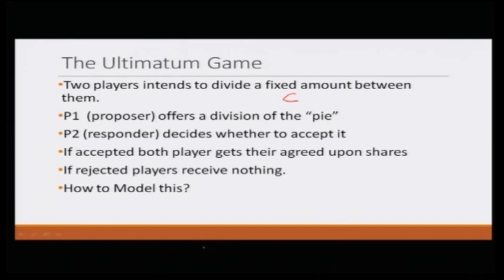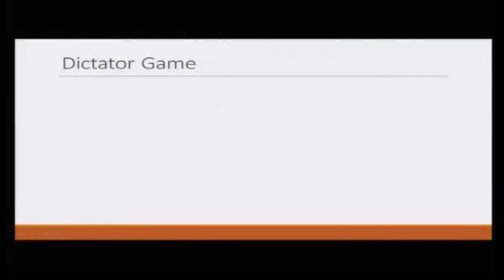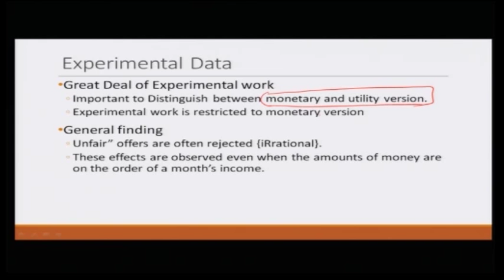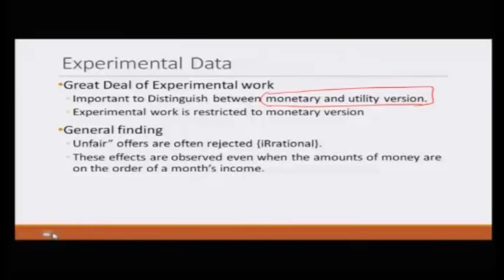Lecture 30: Sub Game Perfect Equilibrium Example- Ultimatum Game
Want to learn AI/ ML, Deep Learning with PYTHON Projects?
*IIT Kanpur Certification Program on PYTHON for Artificial Intelligence, Machine Learning, and Deep Learning*
*1st to 27th December 2024*

Welcome to the IIT Kanpur Certification Program on PYTHON for Artificial Intelligence (AI), Machine Learning (ML), and Deep Learning (DL). The program will include extensive PYTHON projects using practical real world datasets in several fields including Business, Medicine, Science, Engineering and other domains, using numerous cutting-edge packages such as NUMPY, LINALG, MATPLOTLIB, PANDAS, TENSORFLOW, KERAS. This 4 week certificate program, is an intensive school for scholars, students, faculty members, industry professionals and R&D staff aspiring to get an in-depth exposure and learn hands-on implementation of the cutting edge algorithms and software for Artificial Intelligence (AI), Machine Learning (ML), Neural Networks (NN) and Deep Learning (DL) toward projects, research and placements to further their careers. The program also includes problem solving sessions to prepare for tests/ job interviews in AI/ ML and DL.

All modules will be held on evenings for the convenience of participants. The extensive projects and PYTHON programming for *ARTIFICIAL INTELLIGENCE (AI), MACHINE LEARNING (ML), NEURAL NETWORKS (NN), DEEP LEARNING (DL)* is of significant value to participants of all backgrounds. Do not miss the added value in *Flash* and *Early bird registration!*

*Benefits of this program*

UG/ PG students: Learn the latest programming techniques in PYTHON and various packages such as NUMPY, LINALG, MATPLOTLIB, PANDAS, SCIKIT-LEARN, TENSORFLOW, KERAS together with practical AI / ML / DL knowledge for projects / thesis and also to gain an unbeatable edge in placements

PhD Scholars/ Faculty members: Use PYTHON, and various packages such as NUMPY, LINALG, MATPLOTLIB, PANDAS, SCIKIT-LEARN, TENSORFLOW, KERAS for research and also to establish virtual labs or for project guidance in AI/ ML/ DL Technologies with real world datasets

Industry Professionals: Take your skills to the next level by learning PYTHON, and various packages such as NUMPY, LINALG, MATPLOTLIB, PANDAS, SCIKITLEARN, TENSORFLOW, KERAS, together with principles of Module Design and Analysis using Practical Data Sets for AI/ ML/ DL Technologies! Learn PYTHON/ MATLAB Programming to master the latest AI/ML Technologies

Regards,
Team IIT Kanpur Certification Program on AI/ ML/ DL
Prof. Aditya K. Jagannatham
Professor
IIT Kanpur